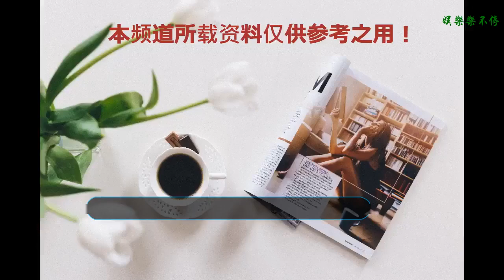劇中他是陳浩南大哥，而在現實中，他其實就是陳浩南的原型！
導讀：相信很多讀者朋友一定都看過香港的經典電影《古惑仔》吧，在這部電影里江湖恩怨情仇可以說展露的十分透徹，而在劇中陳浩南無疑是最為亮眼的存在！劇中陳浩南的大哥就是大B哥。但其實大B哥就是陳浩南的歷史原型！
    大B哥的扮演者是吳志雄。吳志雄，1953年12月25日出生在香港，是香港的男演員，外號“B哥”，曾經參演過由周潤發主演的《監獄風云》，在里面扮演牢獄老大盲蛇，1996年后在《古惑仔》里扮演陳浩南大哥B哥。
    在古惑仔這部電影中，B哥一直扮演著陳浩南的護航人，幫助陳浩南擺平很多事情，大佬模樣十足，但是在一次陳浩南被毆打之時，他替陳浩南出頭后，卻慘遭仇家滅門，雖然說在電影中B哥的戲份并不是很多，但是在現實中，B哥卻是十足的老大。
    B哥其實就是電影中陳浩南的歷史原型。吳志雄幼時家貧，生活在貧窮村的他自小就放縱不羈，后來父母更是忙于賺錢，對他的管教就更少了。此外住在貧窮村的人，大多都是一些三教九流之輩，很快吳志雄就被他們帶偏了。
    吳志雄很快的就加入了所謂的黑社會，成為了底層的小混混，可以說那時候的吳志雄是沒有什么出息的，但是吳志雄卻敢打敢拼，很快的就像電影里的陳浩南一樣，有著一個大哥關照，后來更是成為了銅鑼灣的話事人。
    再后來，吳志雄就厭倦了這些所謂的江湖生活，轉型成了一名演員，至今，吳志雄已經參演過超過一百部的電影了，滿身紋身和練得一手好功夫的他是所有黑幫片、功夫片的常客，可以說是香港的老戲骨了。
    吳志雄還承認說，當年退出江湖，更多是為了考慮家庭，吳志雄結婚二十年，生有三子一女，還有一個嬌妻，可以說是生活美滿了，所以這才萌生了退出江湖的想法！大家喜歡陳浩南這個角色嗎？有沒有在夢中做過自己就是陳浩南的夢呢？